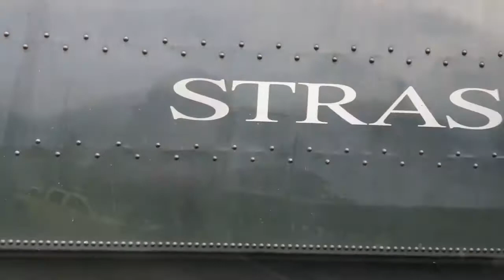The Great Western Rail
In this music video I found a song that relates to my childhood locomotive and favorite locomotive 90 clips are from Steam Strikes Back, Opening Day, and in August.